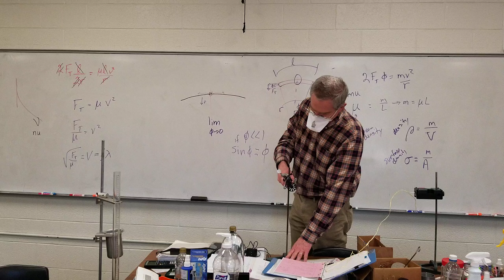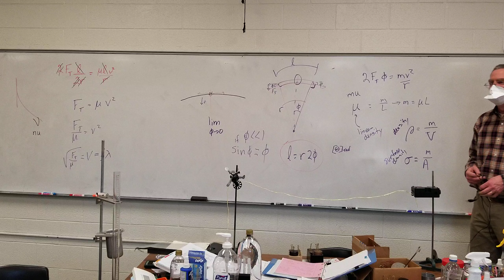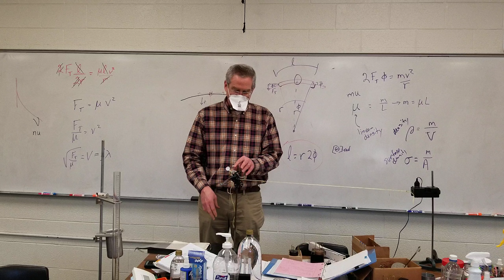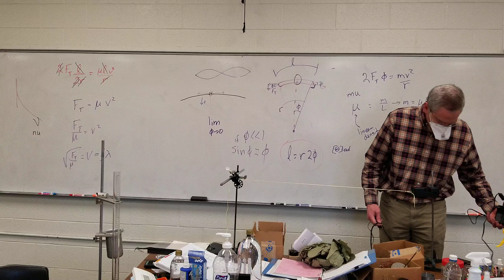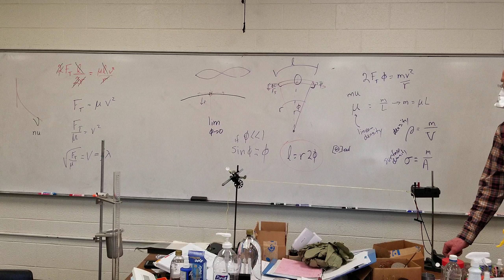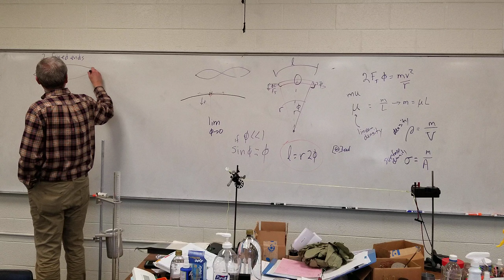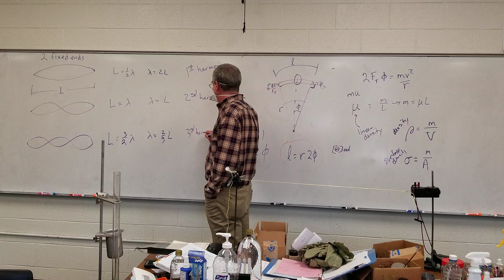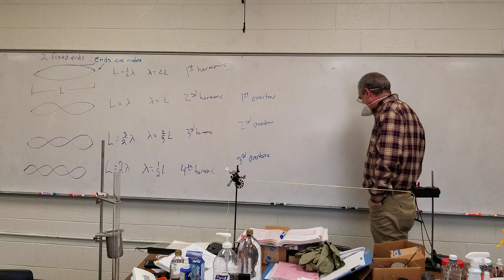20220330 152501: PHY 133 (Mechanical Waves)